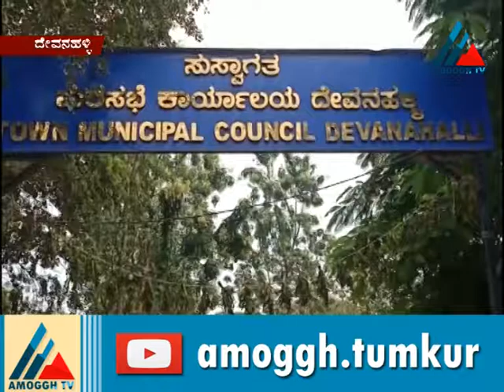07 :11:2020: Amoggh News